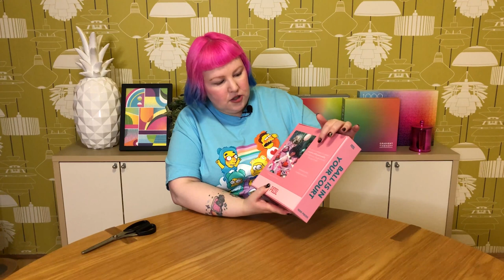New puzzle brand - trying Pezel puzzles!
In today's video I'm going to be showing you the entire Pezel launch collection, trying them out and letting you know what I think. Pezel kindly sent me all six puzzles so I'm super excited to try the brand! I'll be choosing two puzzles out of the six to complete - we'll do our usual unboxing, check out the pieces and of course get to some very important puzzling!